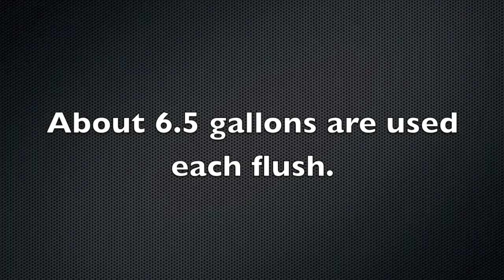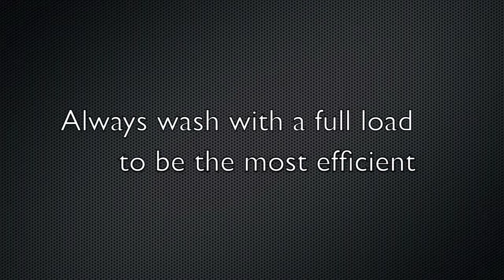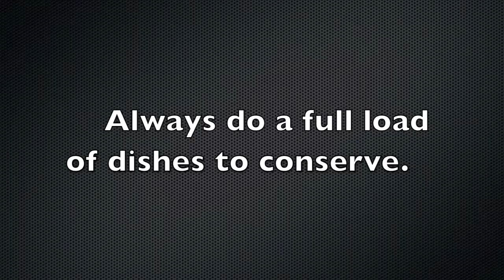A Tale of Two Waters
Sustainability II - week 10

Group #2
Lea Andreoli
Natalie Jiang
Michael Murkuria
Mo Assoum
Jessica Lieuw